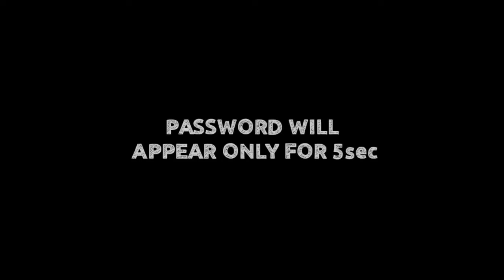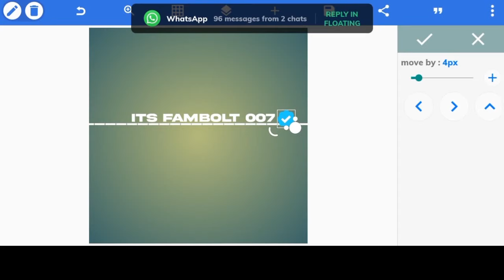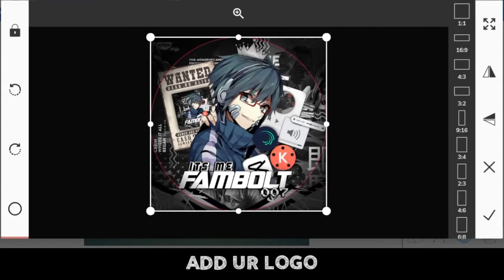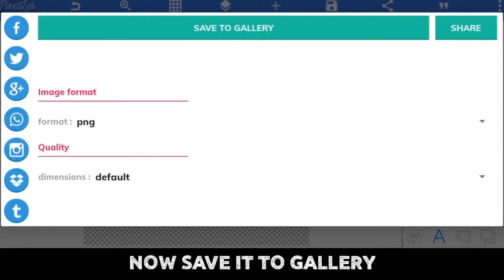🔥Trending Text With Blue Tick Editing in Pixel Lab |Edit Like Fambolt|Pixel Lab Tutorial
PACK(PASSWORD PROTECTED)-

TAGS (IGNORE)
editing tutorial in tamil,new pixel photo editing trick tutorial,how to edit tweet videos for instagram reels in hindi,pixellab tutorial,picsart editing tutorial in tamil,photo editing tutorial in tamil,instagram card editing tutorial in tamil,free fire trending shorts editing in kinemaster,pixellab editing tutorial,pixellab tutorial in hindi,pixellab editing,how to make logo in pixellab,pixellab tutorials,instagram reels editing tutorial